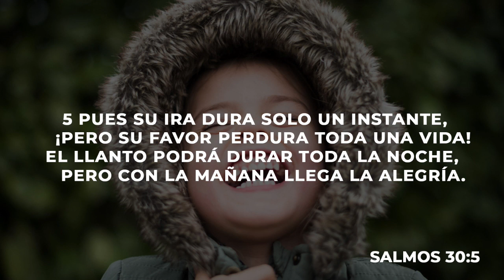La Alegria Que Viene (22/03/20) - Iglesia El Encuentro Puerto Madryn